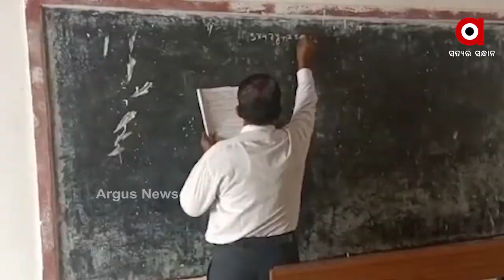ଆରମ୍ଭ ହେଲା ଦଶମ ଦ୍ବାଦଶ ଛାତ୍ରଛାତ୍ରୀଙ୍କ ପାଠପଢା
ରାଜ୍ୟରେ ଖୋଲିଛି ସମସ୍ତ ସ୍କୁଲ୍। ଦୀର୍ଘଦିନ ପରେ ପିଲାମାନେ ସ୍କୁଲ ଆସି ଖୁସି ଅନୁଭବ କରୁଛନ୍ତି। ବିଶେଷ ଭାବରେ ବିଦ୍ୟାଳୟଗୁଡିକରେ ସାନିଟାଇଜର୍, ମାସ୍କ ଏବଂ ସାମାଜିକ ଦୂରତା ଉପରେ ଗୁରୁତ୍ବାରୋପ କରୁଛନ୍ତି ସ୍କୁଲର ଶିକ୍ଷକ ଶିକ୍ଷୟତ୍ରୀମାନେ.